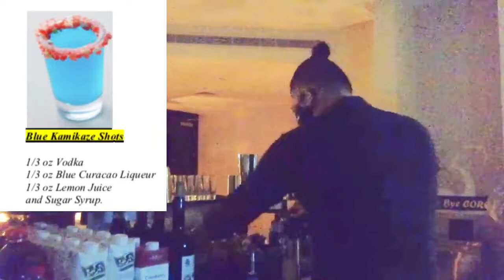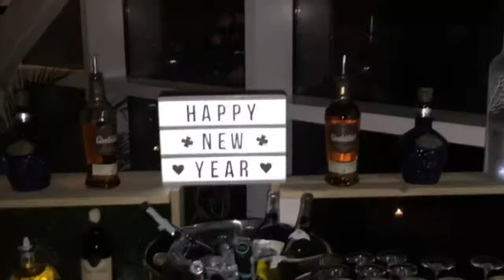New Year’s 2021 Private Party Job as Bartender with Cousin Ken - Work Vlog #11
PLEASE JOIN & BE A CHANNEL MEMBER OF ManaloFamilyVlog